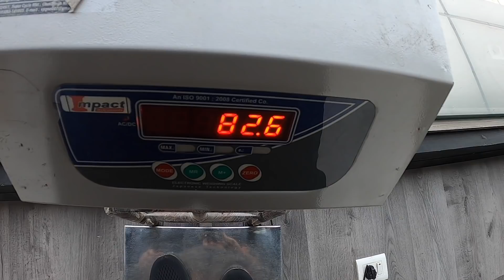DAY 2 IS NOT EASY | LEG WORKOUR | body transformation ep-2